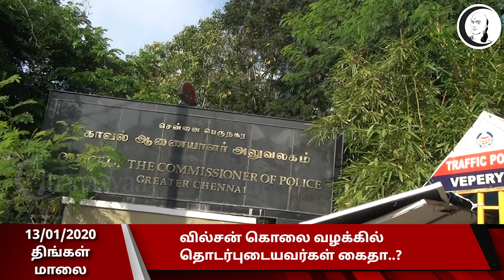குறுஞ்செய்தி | 13/01/2020 | திங்கள் மாலை | Short News | Monday Evening